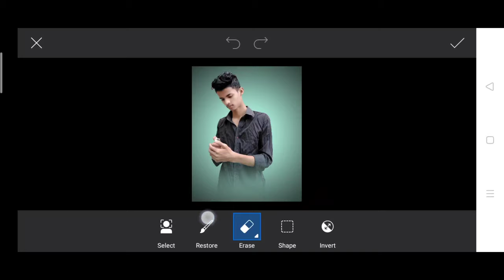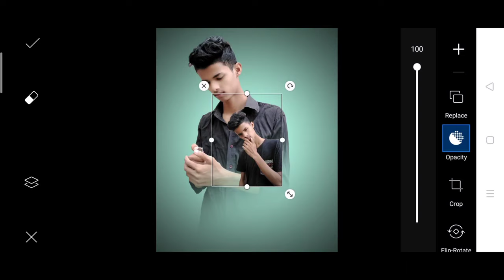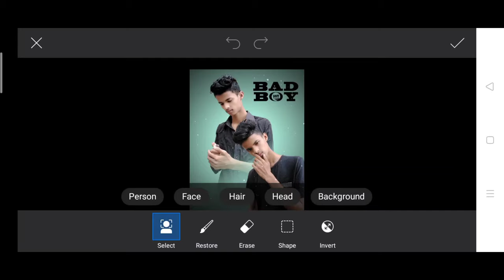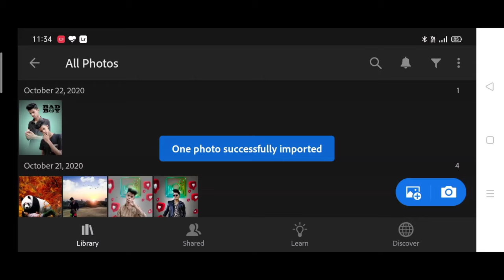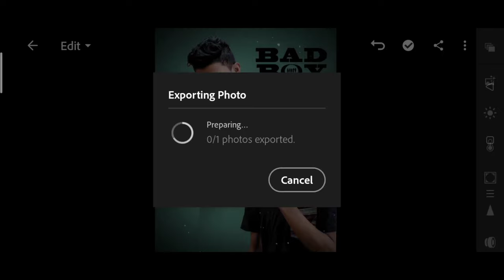Bad boy double exposure photo editing in PicsArt | double role photo editing | Instagram KGF photo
😤Taukeer editz fake editor 😠 | taukeer की सच्चाई 😠 | taukeer editz jhoota hai 😏😏

Snepseed darkness photo editing | picsart tutorial | instagram new trend | Karan Mandal Editz